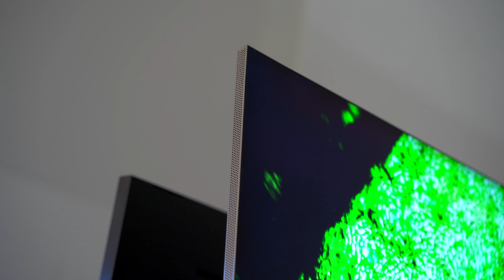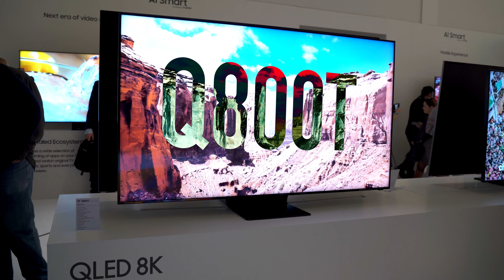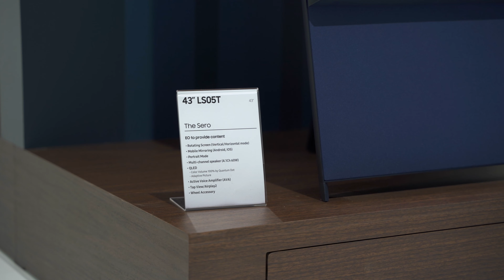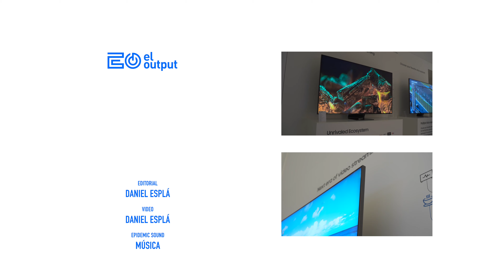El 8K ya ESTÁ AQUÍ: SAMSUNG TV 2020